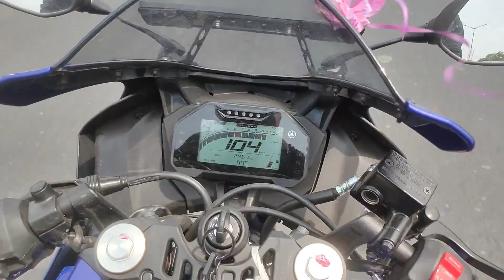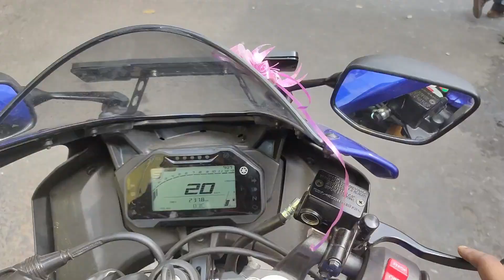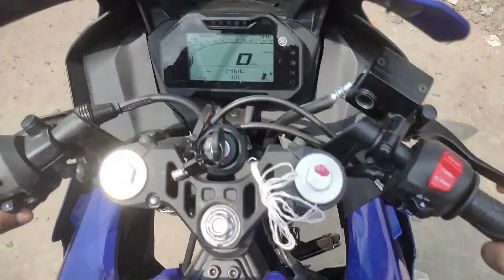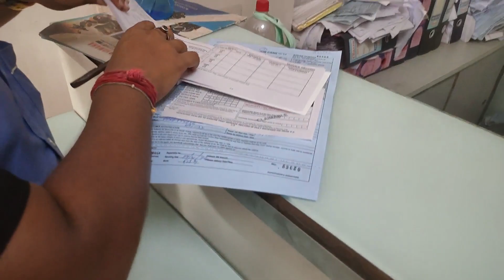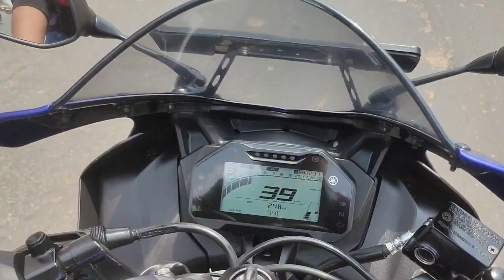R15 V4 1ST SERVICE|| SONIC SHOW ME HIS REAL POWER|| YAMAHA R15V4|| VLOG - 19|| 2022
HELLO!!
Here is the first service video on my new yamaha R15 version 4 bs6 new model 2021.
hope it will help you and you will enjoy this video